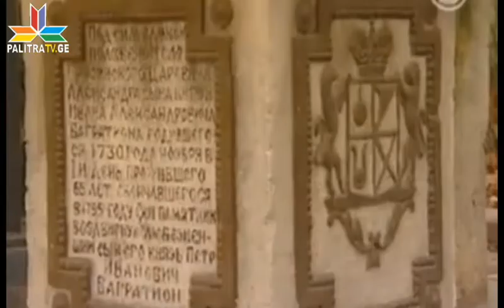რატომ არის სულხან საბას გადმოსვენება დაგვიანებული კარტოფილის საწყობი ბაგრატიონთა საძვალეზე